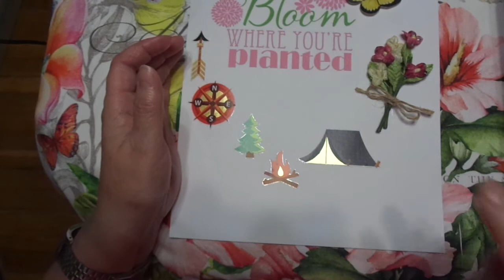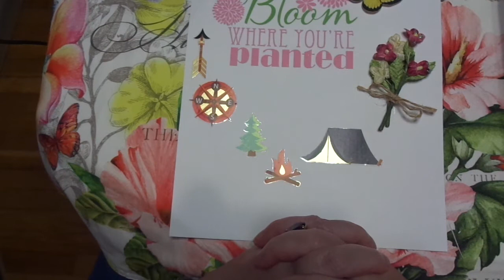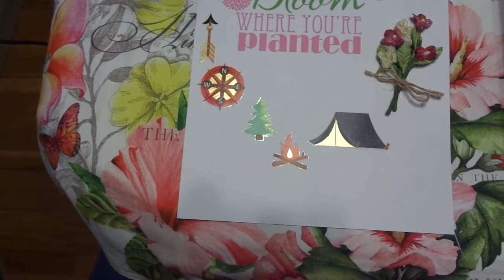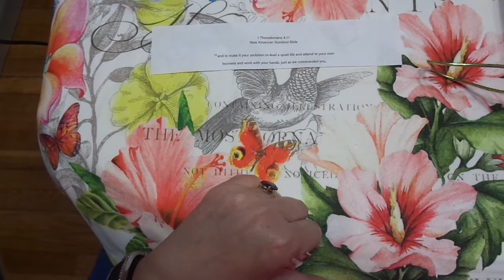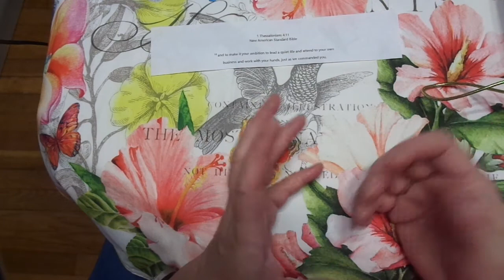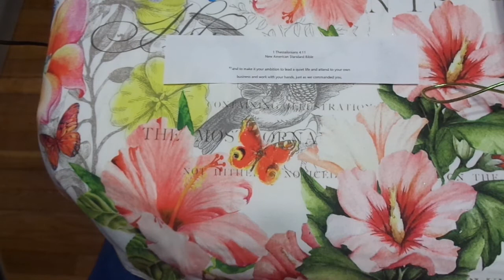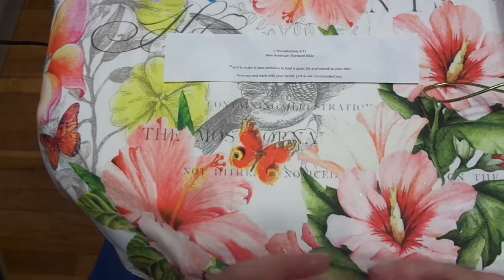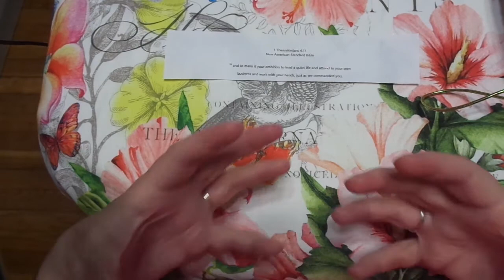SSBJC2020: Bloom Where You Are Planted Day 8 pt. 1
Be encouraged Sweet Ones...you CAN do this!!! Just be smart. :)
I encourage you to always double check all advice. :) I share what I am doing and do not want anyone to worry or be anxious. Be comforted Sweet Friends, you always do what works best for you. :) God is with you. :) And He loves YOU!!! :) Seek Him and Jesus will guide your steps. :)

Be safe and keep serving Him well...He loves YOU so very very much!!! :)

k :)
Jeremiah 29:11-13

Etsy Shop